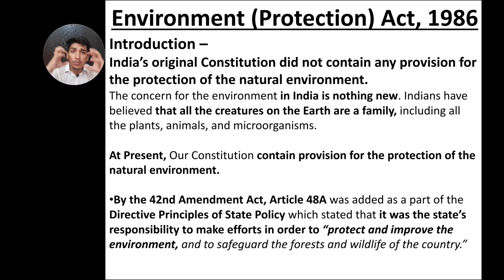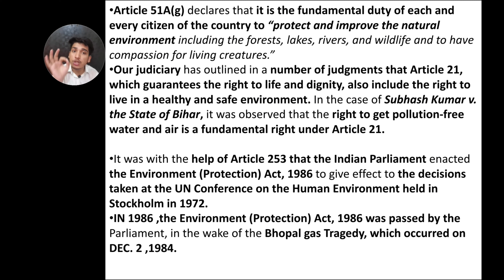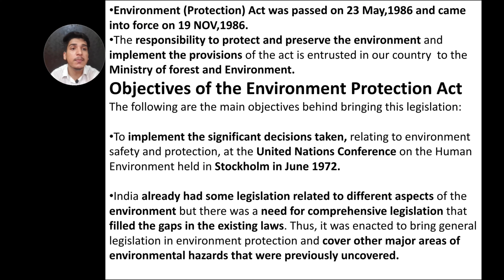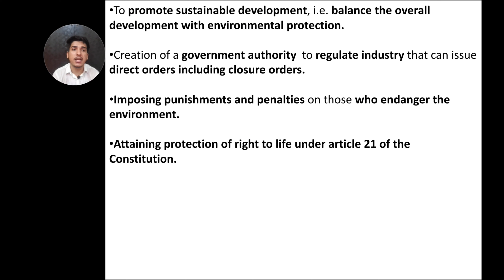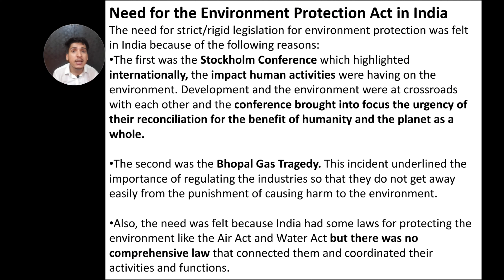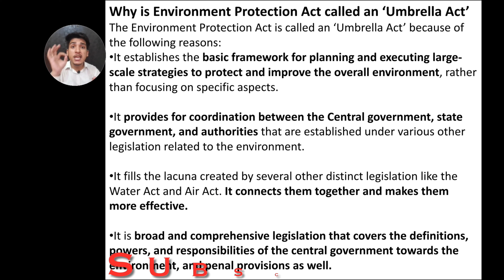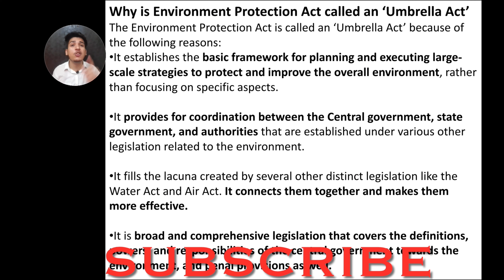Environment Protection Act 1986🎓🎓@Lawkaksha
We are back with another video on Environmental Law topic to help you with easy understanding.

Regards
Shubham Dobhal 🎓
Law Kaksha